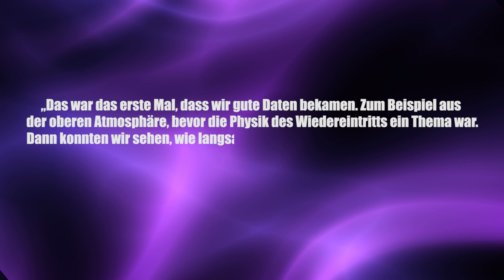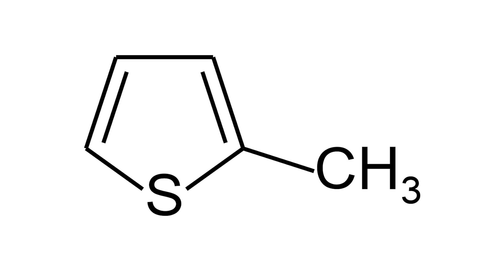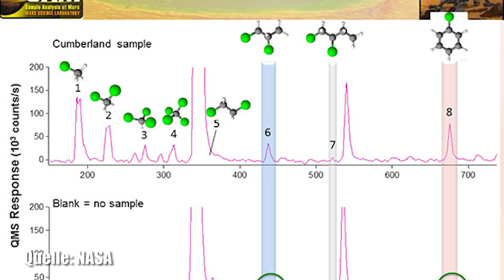Leben auf dem Mars? Schon vor 40 Jahren von der NASA entdeckt? - Clixoom Science & Fiction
Einige Medien hatten gemeldet, dass die US-Raumfahrtbehörde bereits vor rund 40 Jahren bei durch die “Viking-Mission” organische Moleküle auf dem Mars gefunden haben. Wusste die NASA also schon die ganze Zeit über Leben auf dem Mars bescheid? Was hat es mit der rätselhaften organischen Materie von damals auf sich?

Mars NASA Clixoom Clixoom Science & Fiction: Das sind spannende News aus der Wissenschaft über revolutionäre Forschungsergebnisse, spannende Studien und spektakuläre Eindeckungen.